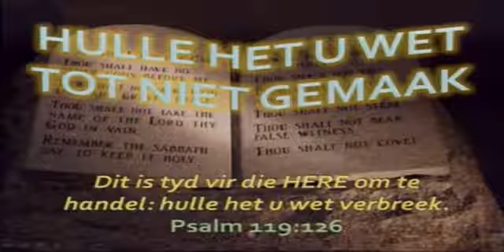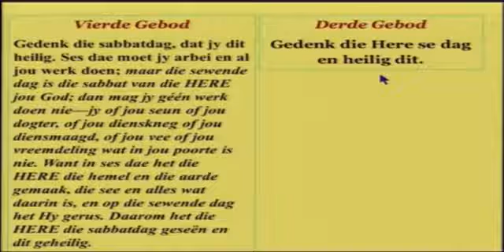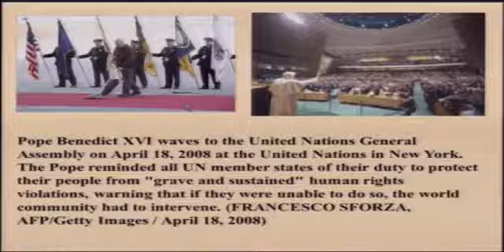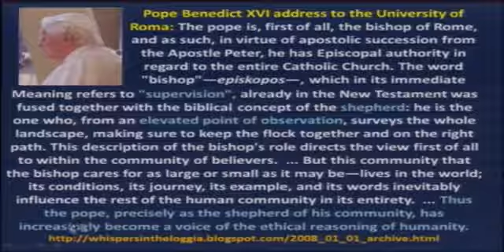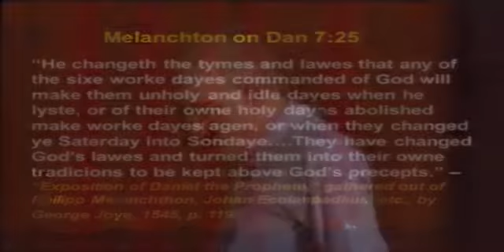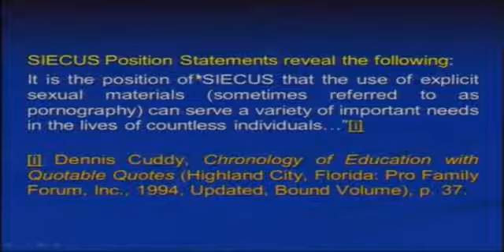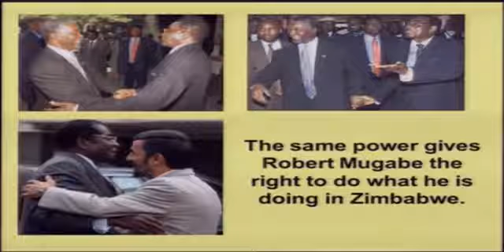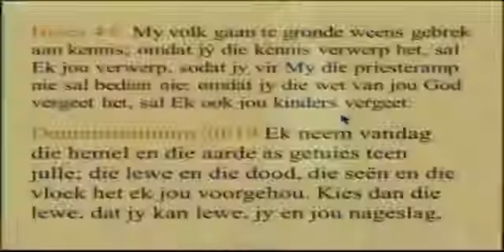3 Walter Veith Hulle Het U Wet Tot Niet Gemaak Strominge Van Die Tyd Deel 3